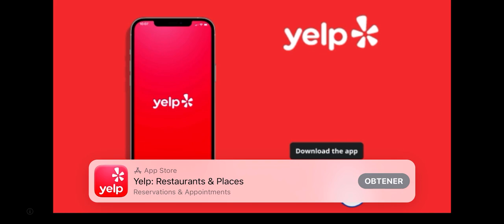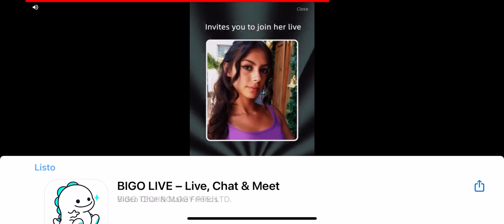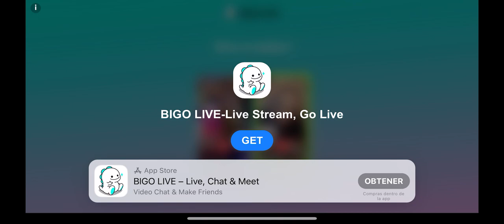The ByBe in Yelp 2